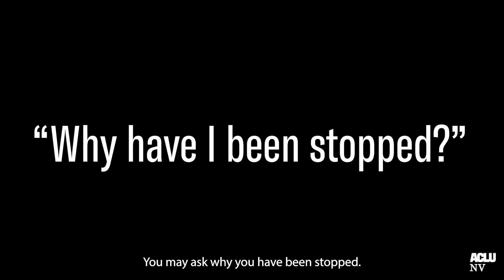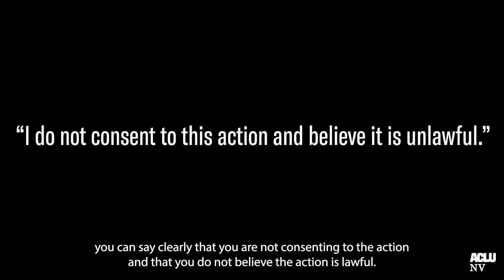Know Your Rights: Traffic Stops - Driver & Passenger Rights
Traffic Stops Part 2 - Driver & Passenger Rights!

In the event that you are pulled over, its important to know your rights if you're the driver or passenger in the vehicle...well...now you know!